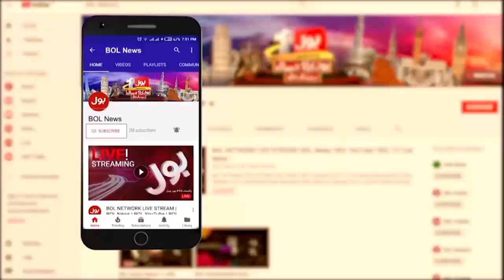Eid Celebration in Quetta News | Eid Day 2 Celebration in Quetta | Breaking News